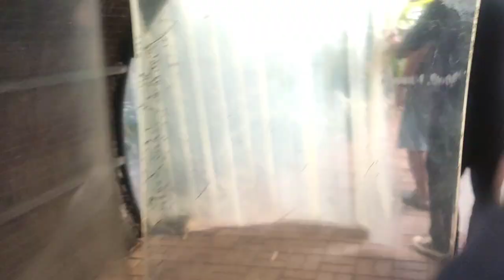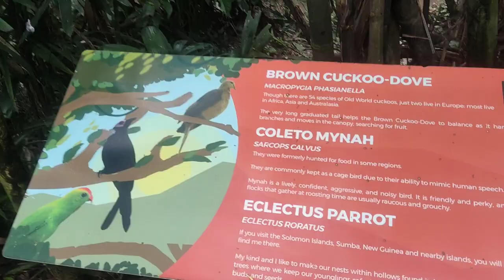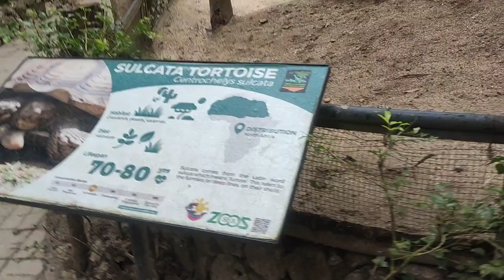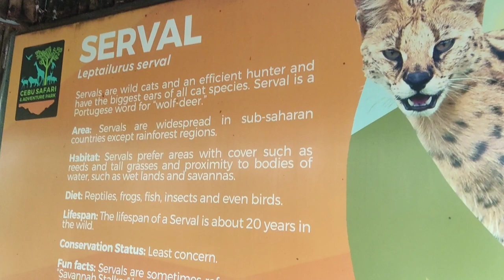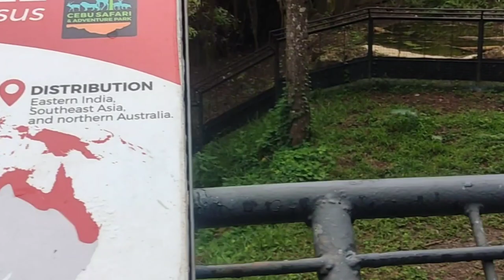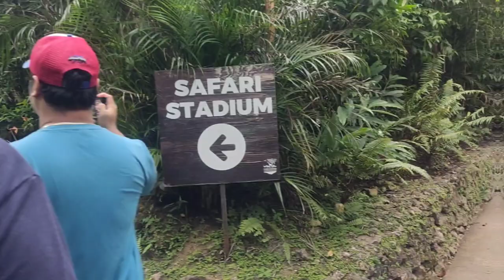Cebu Safari and Adventure Park: FMP adventures Tours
Cebu Safari and Adventure Park
you need more than a day to tour the whole pace..